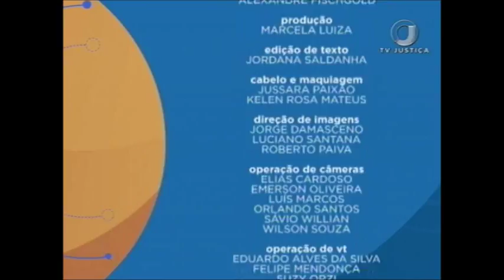Saber Direito Aula - Fazenda Pública na Execução Fiscal - Aula 5 (09/02/18)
Nesta semana, Saber Direito Aula apresenta o curso Fazenda pública na execução fiscal. Leia a íntegra da sinopse